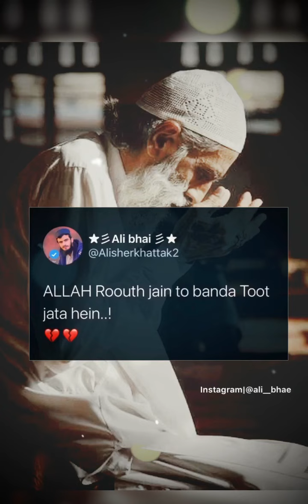ALLAH sa mohabbat kiss ko hoti ha | ali bhae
Actully mein jab ham ALLAH sa kisi b wajah sa mayous hojain to os waqt  hum ALLAH k daman ko chorr k Apna hath Sheitan k hath mein mazbooti sa dy rahy hoty hein.  Aisi haalat ma ALLAH Par tawakul yeh hein k Apny apko jald sa jald in shetani khiyalat sa azaad kar k yeh sochna chahiye k hmaray sath jo ho Raha hein ALLAH ki Marzi sa ho rha he or ager bazahir yeh halat sakht he ya meri samjh or bardasht sa bahir ha laikin at the end yani is azmaish k bad zaroor mere lia koi isme behtari hoge or mery ALLAH ka mizaj aisa nai k wo kamzoro ko akaila chorr dy or insan jis b hal sa Guzar raha hota he ALLAH ko sab maloom hein❤️. yani aaisa aik ahsas ager ham jorr ly khud k sath to kisi pareshani ki kiya majal k wo hmy pareshan kar saky..?